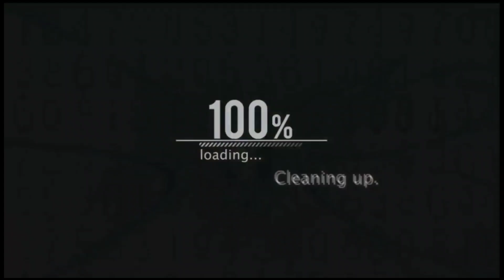মাত্র ৭,০০০ টাকায় ম্যাট্রেস কিনুন। সারাদেশে ডেলিভারি চার্জ ফ্রি। Max Mattress price in Bangladesh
Shop Address:
🏪 Max Mattress / ম্যাক্স ম্যাট্রেস
Location: খিলগাও, দক্ষিন গোড়ান, হাওয়াই গলি, গিরিল পট্টি, করিম মসজিদের পাশ

কিভাবে ম্যাট্রেস বানানো হয়
ম্যাট্রেস বানানোর পক্রিয়া

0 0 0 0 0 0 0